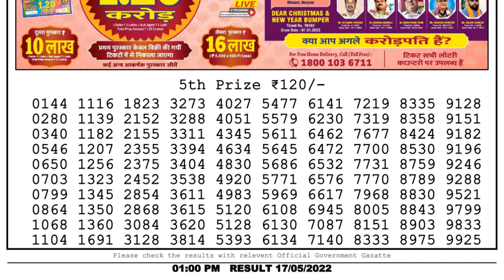Dear Lottery Sambad 1pm today 17.05.22 Nagaland State Lottery Result